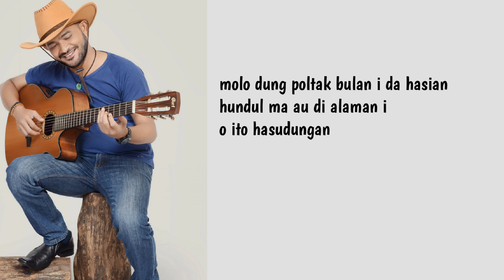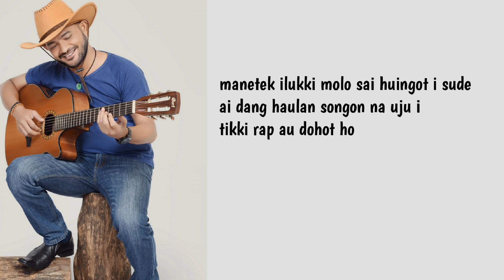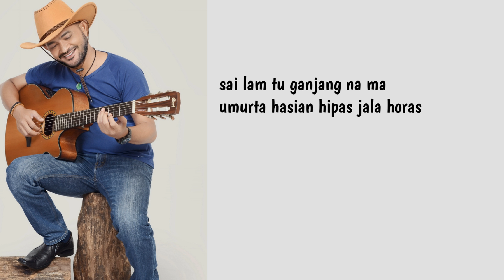Dengar lagu ini pasti ingat mantan dan masa lalu,ai dang haulahanbe (waren sihotang)